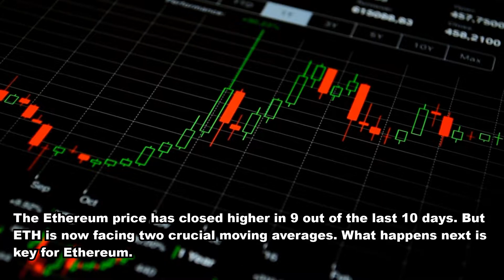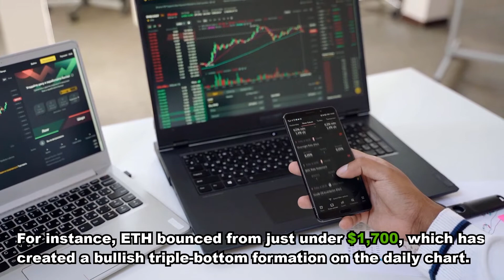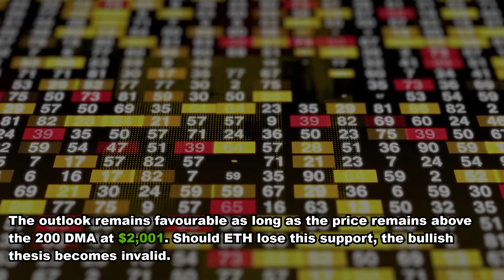Ethereum to $3000? | Ethereum Price Prediction Today | ETH Price Prediction Today | Crypto News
Today we take a look at a ethereum price predctions and ETH price prediction. We look at the future of ethereum and how the experts predicts the price of ethereum. Ethereum is currntly rising and life is good! The experts believe that ethereum price will be $3000 in coming weeks! This ethereum news is so important in order for you guys to make money on your crypto/bitcoin/ethereum investing journey! This ethereum price prediction today is so important!

Hello, welcome to the crypto news channel. Here at the crypto news channel we provide you guys with important news surrounding cryptos like XRP and ethereum. We provide with videos on Ethereum price predictions, ethereum price predtions and other videos surrounding crypto. These videos take a while to make, however they are important for you guys to predict the future prices of XRP and ethereum. We have ethereum price predictions today as well as eth price predictions today!

Good luck!

4. But how does bitcoin actually work?